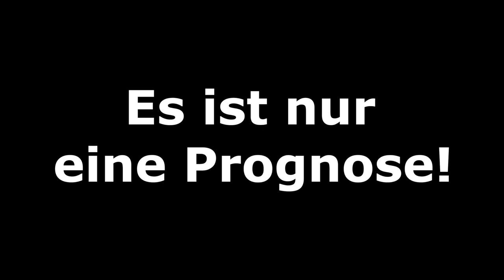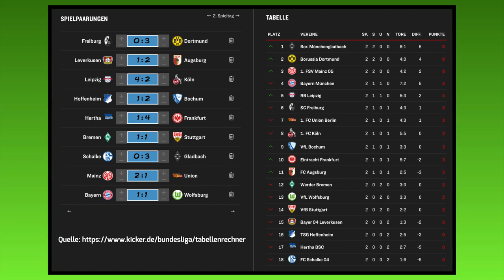FIFA 22: 2.Spieltag - Bundesliga I 2022/2023 I Prognose l Deutsch [FULL HD x PS5]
00:00 Intro
00:33 SC Freiburg - Borussia Dortmund
02:43 Bayer 04 Leverkusen - FC Augsburg
05:05 RB Leipzig - 1.FC Köln
07:58 TSG 1899 Hoffenheim - VfL Bochum
10:29 Hertha BSC  - SG Eintracht Frankfurt
12:42 SV Werder Bremen - VfB Stuttgart
14:53 FC Schalke 04 - Borussia M´gladbach
17:30 1.FSV Mainz 05 - 1.FC Union Berlin
19:40 FC Bayern München - VfL Wolfsburg
21:50 Ergebnisse und Tabelle